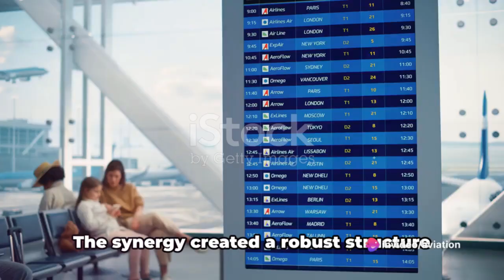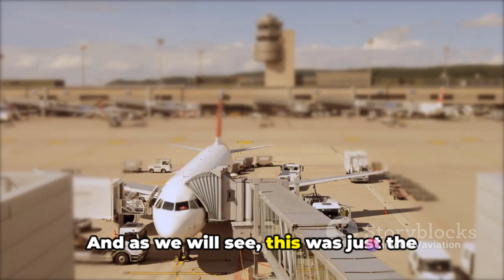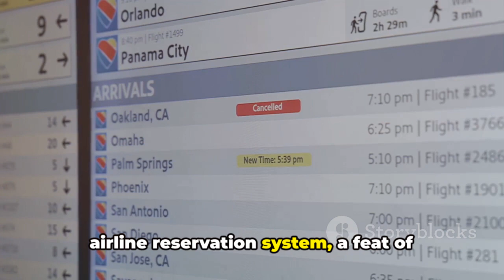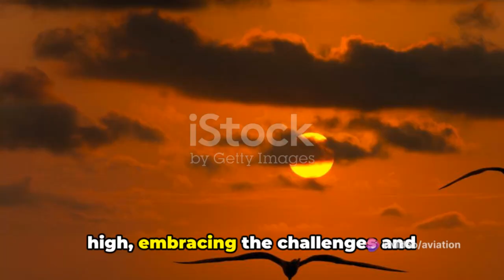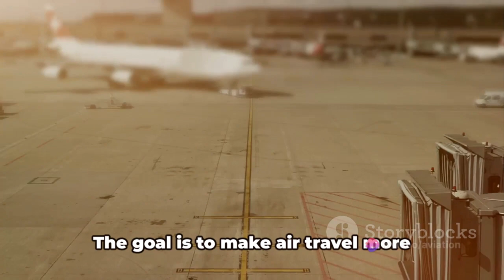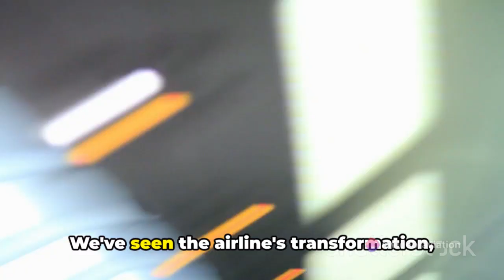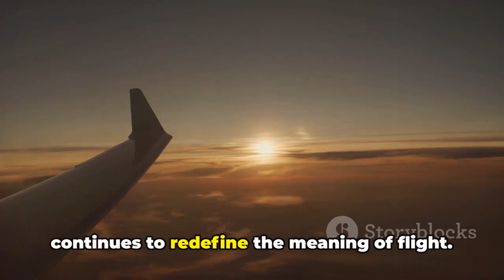American Airlines | A Soaring Journey | Story of American Airlines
Join us on an incredible journey through time as we explore the inspiring tale of American Airlines - from its modest origins to its remarkable success today. Discover how this iconic airline company navigated the skies, overcame challenges, and soared to new heights in the aviation industry. From its first flight to its latest achievements, we'll uncover the fascinating stories and milestones that shaped American Airlines into the global powerhouse it is today. Buckle up and prepare for an exciting adventure filled with captivating insights, triumphs, and anecdotes that will leave you in awe. Don't miss out on this incredible tale - hit the play button now! Let's spread the wings and embark on this amazing journey together!

OUTLINE:

00:00:00 The Birth of An Airline
00:00:57 The Transformation and Growth
00:02:59 Post-War Expansion and Innovation
00:05:04 Modernization and Bankruptcy
00:07:11 The Present and Future
00:09:16 Summary and Conclusion

1. **Overview:** American Airlines is a major U.S. airline headquartered in Fort Worth, Texas. It is one of the largest airlines globally and a founding member of the Oneworld alliance.

2. **History:** Founded in 1930, American Airlines has a rich history in the aviation industry. It has played a significant role in shaping the commercial air travel landscape.

3. **Hub Locations:** American Airlines has major hub airports, including Dallas/Fort Worth International Airport, Charlotte Douglas International Airport, Chicago O'Hare International Airport, Philadelphia International Airport, Phoenix Sky Harbor International Airport, and Miami International Airport.

4. **Fleet:** The airline operates a diverse fleet, consisting of various Boeing and Airbus aircraft. Like many airlines, American continually updates and modernizes its fleet for efficiency and passenger comfort.

5. **Destinations:** American Airlines serves an extensive network of domestic and international destinations, covering North and South America, Europe, Asia, and the Caribbean.

6. **Alliance Membership:** American Airlines is a member of the Oneworld alliance, allowing passengers to benefit from shared facilities, coordinated schedules, and seamless connections when traveling on alliance member airlines.

7. **Services:** American Airlines offers various travel classes, including Economy, Main Cabin Extra, Business, and First Class. The airline provides in-flight entertainment, Wi-Fi services, and other amenities to enhance the passenger experience.

8. **AAdvantage Program:** American's frequent flyer program, AAdvantage, rewards loyal customers with miles that can be redeemed for flights, upgrades, and other travel-related benefits.

9. **Corporate Social Responsibility:** American Airlines is involved in various corporate social responsibility initiatives, including environmental sustainability efforts, community engagement, and charitable activities.